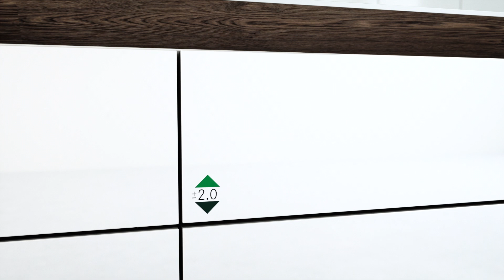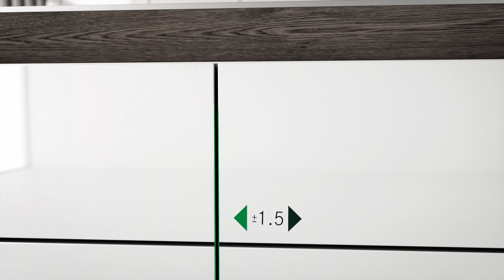Grass Nova Pro Scala: Adjustment Guide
Find out more about the Grass Nova Pro Scala Drawer System

The Grass Nova Pro is a premium drawer system for kitchen and furniture applications. In this video you can see how easy it is to adjust the height, side and tilt angle of the drawer system.

🔗 𝗫 (𝗧𝘄𝗶𝘁𝘁𝗲𝗿)

🔗 𝗚𝗲𝘁𝘁𝗶𝗻𝗴 𝘀𝘁𝗮𝗿𝘁𝗲𝗱 𝗼𝗻𝗹𝗶𝗻𝗲

🔗 𝗢𝘂𝗿 𝗦𝘁𝗼𝗿𝘆

🔗 𝗙𝗔𝗤'𝘀

🔗 𝗖𝗮𝗿𝗲𝗲𝗿𝘀